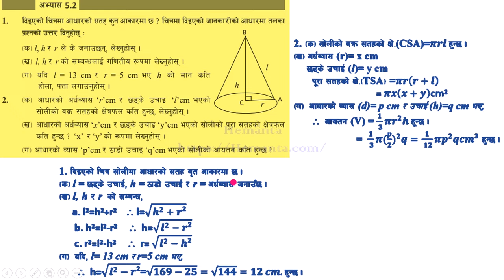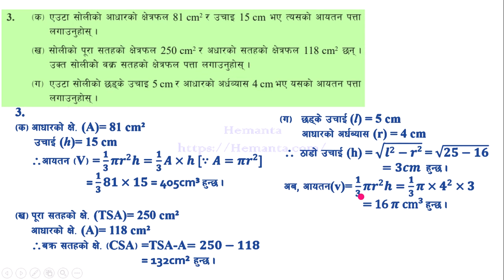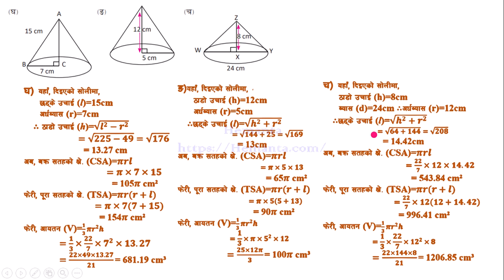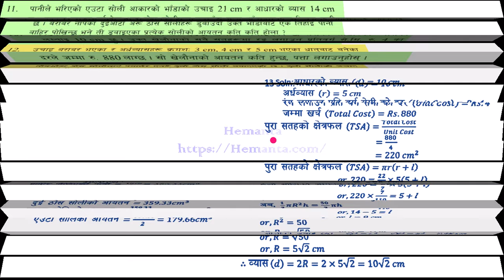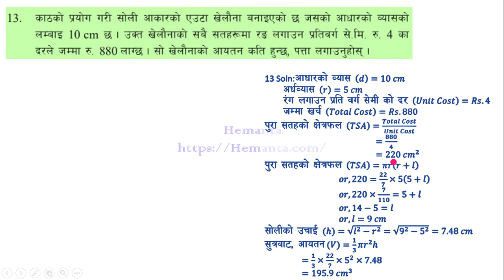5.2 class 10 maths chapter 5 | Mathematics | Unit 5 | Area and volume. | Solution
Class 10 | Mathematics | Unit 5  |   Area and volume. | All Exercise(5.2) | Solution | (New 2080)
Class 10 | Mathematics | Unit 5 |   Area and volume  All Exercise  | Solution |

कक्षा १० गणित बिषय अन्तरगत एकाइ ५ क्षेत्रफल र आयतन  पाठको अभ्यासका प्रश्न उत्तर
🌷 for mero information...

🔹 From : Kailali Nepal
🔹video recorder : Hemanta Jaishi
🔹 video editor : Hemanta Jaishi
🔹 Teaching : Hemanta Jaishi
🔹 Typing : Hemanta Jaishi

class 10 mathematics chapter 5 area and volume 2080 new
class 10 math volume and surface area
mensuration class 10 exercise 5.1
class 10 compulsory math unit 13
class 10 mensuration chapter 5
mensuration class 10 exercise 5
mensuration class 10 cylinder and sphere
class 10 maths chapter 5 geometry
class 10 c math mensuration
math mensuration class 10
area perimeter and volume class 7
nepal online school class 10 maths mensuration
class 10 volume and surface area
parimiti math class 10 5c
class 10 total surface area and volume
math class 10 volume and surface area
grade 10 surface area and volume
maths volume and surface area
geometry class 10 c math
class 10 maths 2 chapter 7 mensuration
class 5 maths chapter 14 perimeter area and volume
class 10 math 5th chapter
math mensuration class 6
class 7 maths chapter parimiti
maths mensuration class 7
math class 7 unit 5.1
class 7 math perimeter area and volume
grade 8 math volume and surface area
mensuration class 8 area of rhombus
maths surface area and volume class 10 project
class 10 maths volume and surface area
class 10 maths chapter volume and surface area